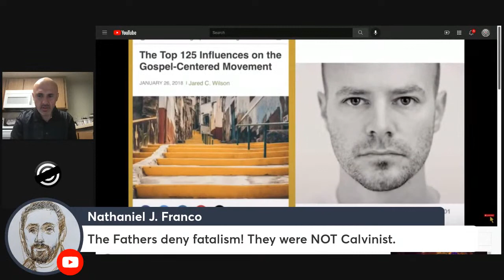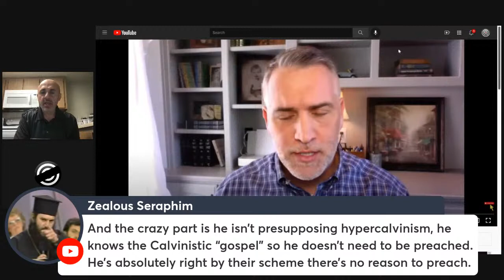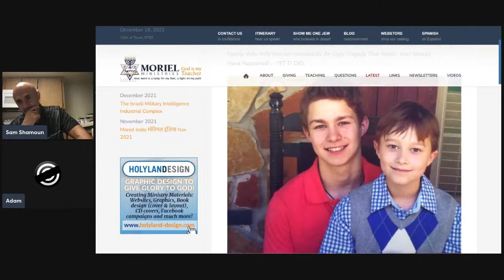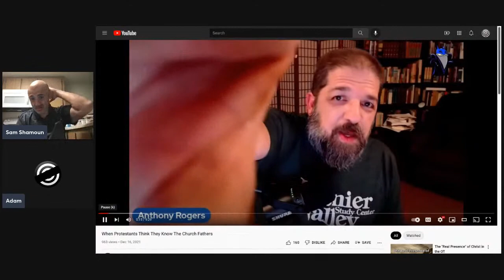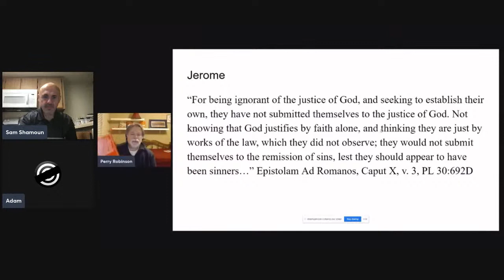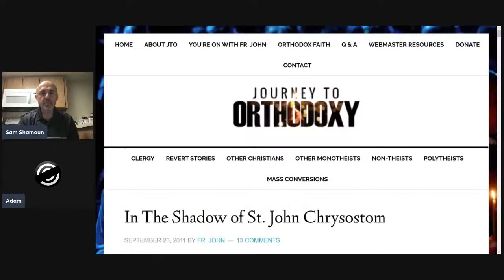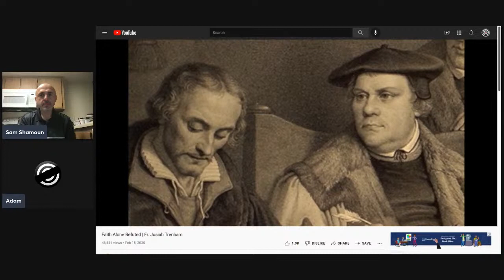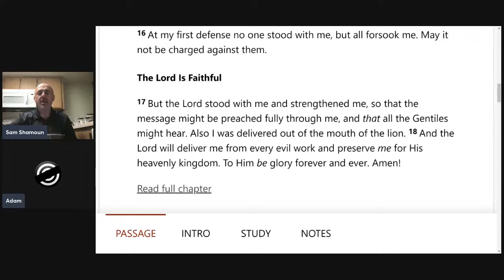THE PROBLEM WITH CALVINIST ARGUMENTS AND A REFORMED CALVINIST BECOMES AN ORTHODOX PRIEST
Here is the link where Anthony Rogers's argument against Open Theism being novel backfires against his own beliefs

And here's the link showing that Calvinism inevitably leads to the conclusion that the God of Scripture, determines all evil and immorality

Here, also,  are the links to Father Josiah Trenham's testimony and some of his talks: